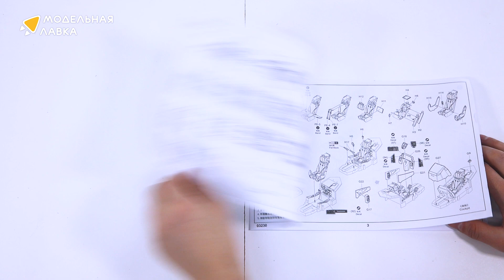Распаковка сборной модели F-35C Lightning от производителя Trumpeter.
Масштаб - 1:32